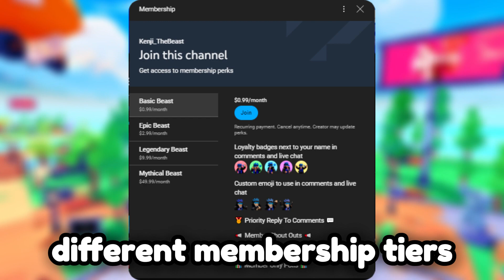CHANNEL MEMBERSHIPS ARE HERE!